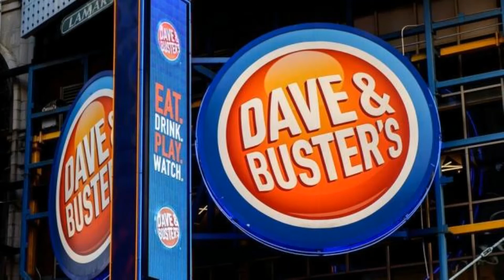30 for 30 - The Dave and Busters Incident (Trailer)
Trailer for one of the biggest PML playoff incidents of all time